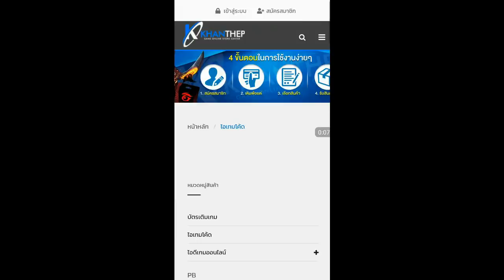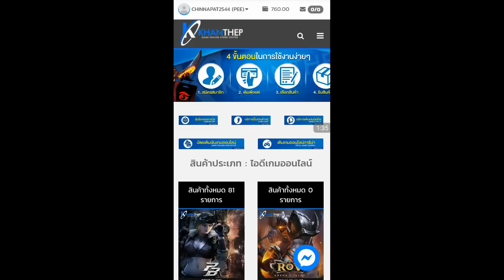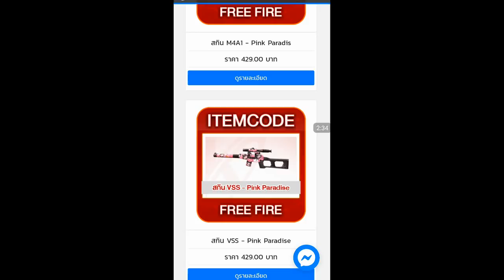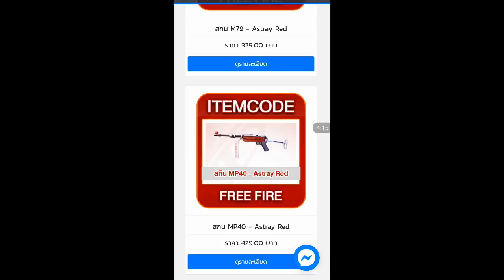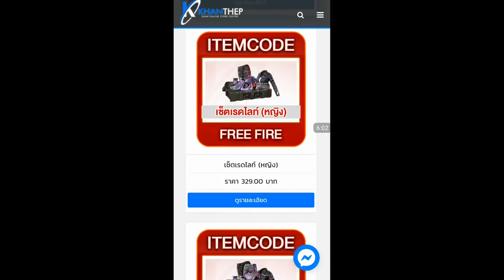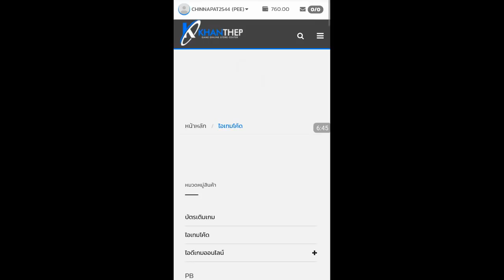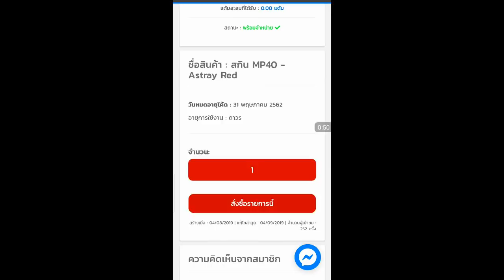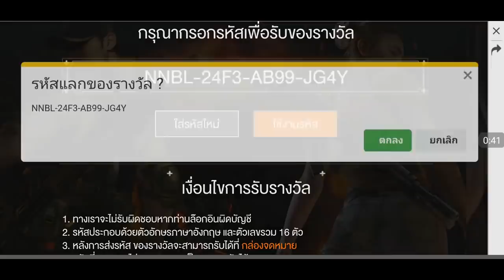Free Fire แจกโค้ดฟีฟายล่าสุดฟรี โค้ดสกินปืน+ชุดสุดแรร์หายากฟรีด่วน! รีบดูก่อนของหมด!